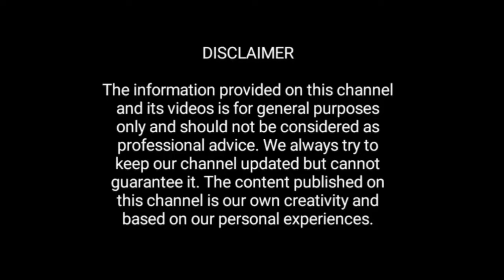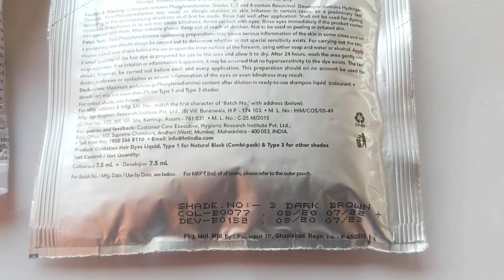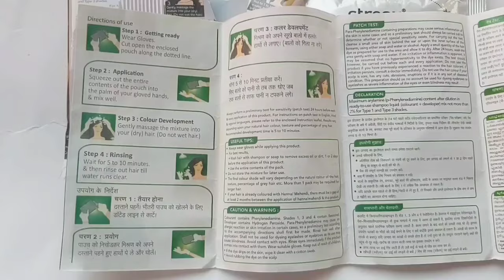Streax Insta Shampoo Hair Colour | Streax Insta Shampoo Hair Colour Kaise Lagaye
Streax insta shampoo hair colour dark brown review in hindi